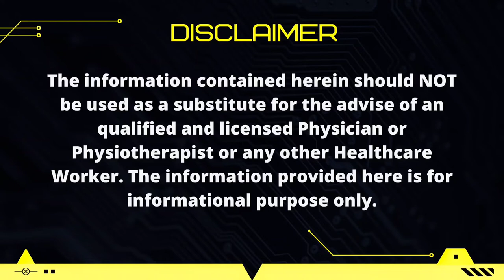Rotator Cuff Isometric Exercises/ Exercises for Rotator Cuff Tendinopathy/ Shoulder Pain Relief Ex's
Hi Everyone,

I have explained "Rotator Cuff Isometric Exercises" which are beneficial in Rotator Cuff Tendinopathy. These exercises help in Shoulder Pain relief due to Rotator Cuff Tendinopathy.

👉New Age Rehab, A-2487, Basement, Greenfield Colony, Faridabad - 121010
👉New Age Rehab, 131, Uday Park, New Delhi - 110049